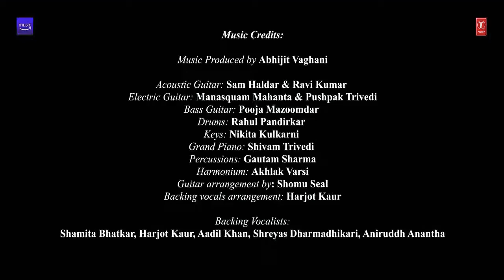Parampara Tandon&Sachet Tandon||Song || aadaye v hain...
phli mohbbt ka ehsas h tu...bujh k jo bujh n paye o pyas h tu...adye v hain..mohbbt v...tu..meri jindgi h..tuuu meri hr khusi h...